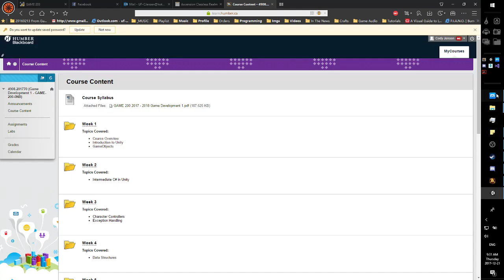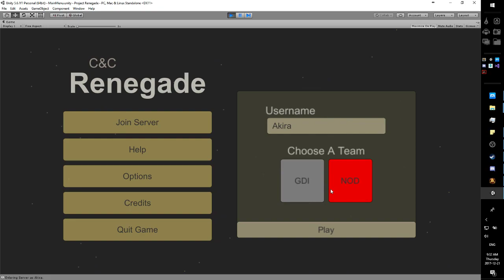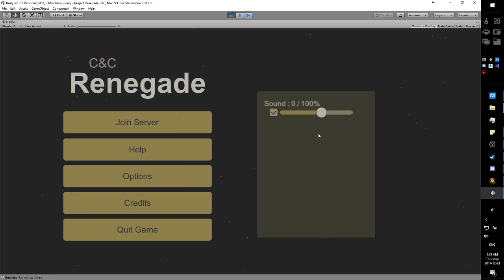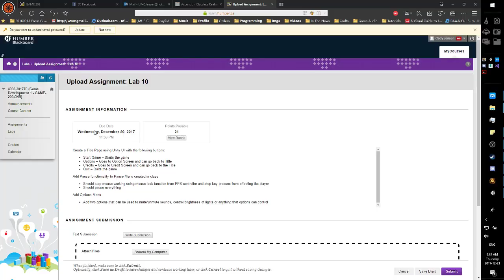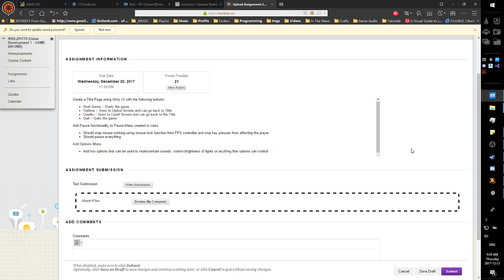Assignment Submission - Menu + Terminals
This was a submission video for one of my assignments in a Unity3D class.